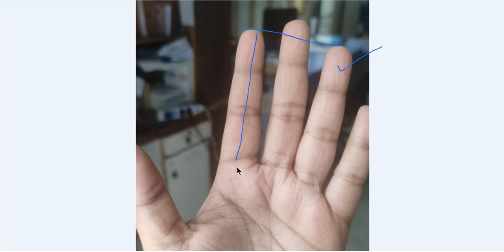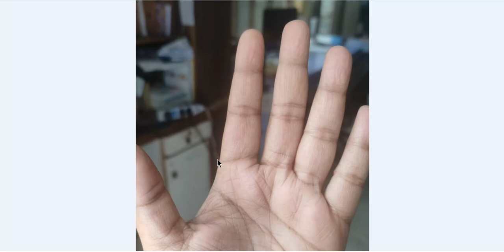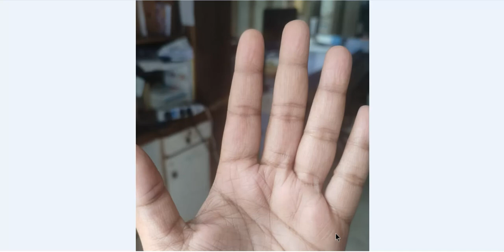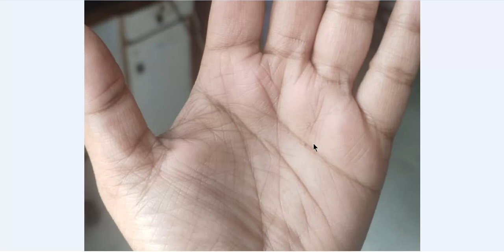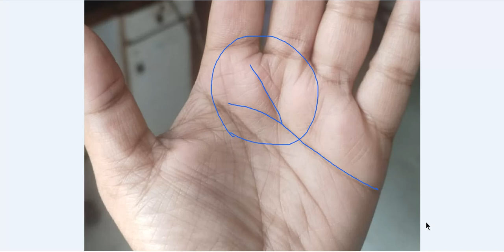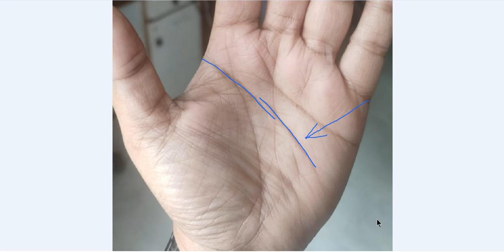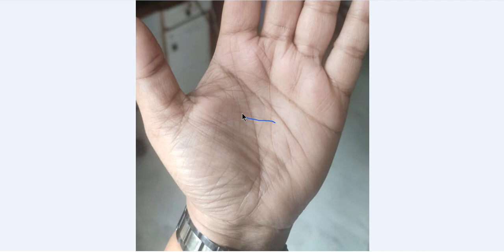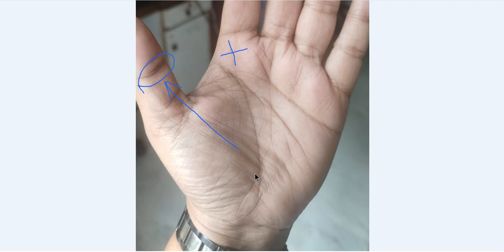अगर गुरु पर्वत पर बन रहा है ऐसा क्रॉस, तो यकीन मानिये बहुत भाग्यशाली हैं आप - Rajiv The Healer